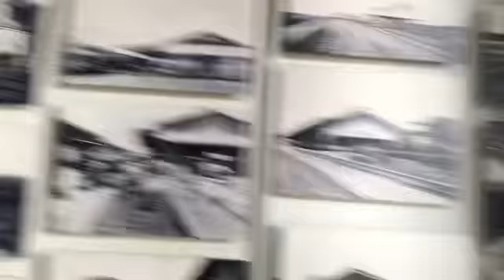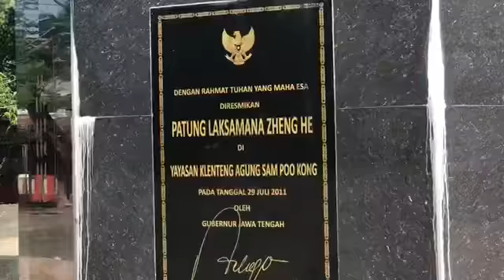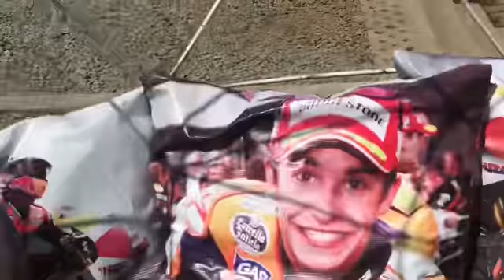JELAJAH LAWANG SEWU SEMARANG | VLOG 30 MEGA.WK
Hola todos 👋